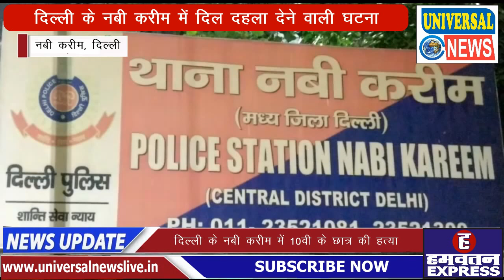10th Class Student Murder | दिल्ली के नबी करीम में 10वी के छात्र की हथियार से हत्या | Delhi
ध्य जिला के नबी करीम के प्रेम नगर इलाके में एक दिल दहलाने वाली घटना सामने आई है छात्र निखिल जो कि 10 वी क्लास में केंद्रीय विद्यालय गोल मार्कीट में पड़ता था उस की तेज धार धार से हत्या कर दी हत्या करने वाला भी नाबालिक बताया जा रहा है परिवार में निखिल एकेला लड़का है और पिता भी अखबार में काम करते है परिवार वालो के मुताबिक निखिल घर से करीब ढाई तीन बजे ये कहकर निकला था कि वो अपना किताब ओर कुछ सामान लेने जा रहा है लेकिन कुछ देर बाद किसी ने परिवार वालो को बताया कि निखिल के किसी ने चाकू मार दिया है जिसके बाद परिवार के लोग आनन फानन में अस्पताल ले गए अस्पताल ले जाते समय निखिल की मौत हो गई
पुलिस ने मामला दर्ज कर आरोपी नाबालिक को अप्रिहेंड कर लिया है